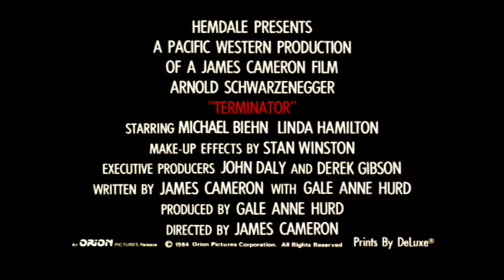"The Terminator (1984)" Teaser Trailer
Original teaser trailer for the 1984 film "The Terminator."  Starring Arnold Schwarzenegger, Linda Hamilton, Michael Biehn, Paul Winfield, Lance Henriksen, Bess Motta, Earl Boen, Rick Rossovich, Dick Miller, Bill Paxton, Brian Thompson.  Written by James Cameron & Gale Anne Hurd.  Directed by James Cameron.